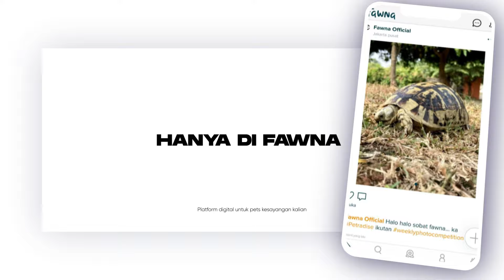MB DEWA MABOK LAWAN PALING BERBAHAYA I SPESIALIS MAIN DI KELAS UTAMA I DNA VAGANZA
Info Liputan & Booking Shoot Burung    : WA 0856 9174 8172